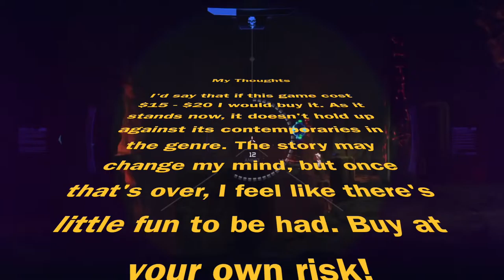DOOM Beta - GAMEPLAY & THOUGHTS